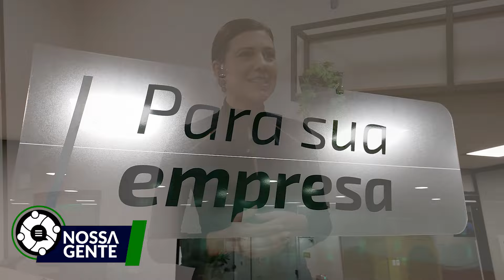Sicredi inaugura a 3ª agência no município de Prudentópolis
Com conceito moderno e sustentável, que busca integrar sociabilidade e natureza em 1.400 metros quadrados de área construída, a agência conta com espaço kids, arquitetura que valoriza a luz natural, acessibilidade, paisagismo nativo, que reduz a necessidade de consumo de água, sistema de captação de água de chuva, energia fotovoltaica e sistema de climatização VRF, que consome cerca de 40% menos energia, rende mais e utiliza gás não poluente.
Os associados e poupadores podem contar com um espaço amplo, moderno, confortável e tecnológico para fazerem seus negócios, além do já reconhecido atendimento diferenciado oferecido pelo Sicredi.